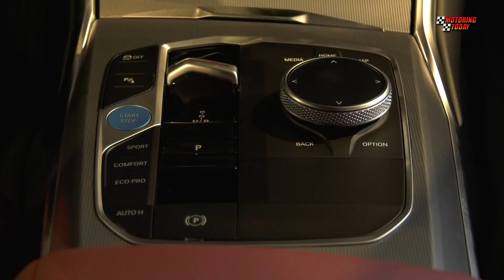Full Electric BMW 4 Grand Coupe Now Here | Auto Industry News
SMC Asia Car Distributors Corp, the official importer and distributor of BMW in the Philippines, has brought in the BMW i4 eDrive35, an all electric four-door gran coupé.